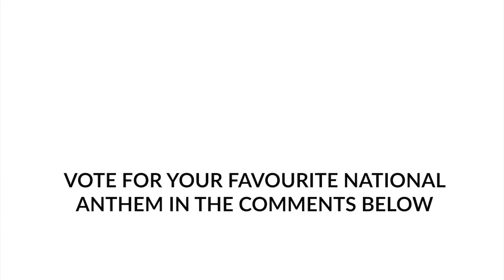Egypt vs Zimbabwe - National Anthems preview - AFCON EGYPT 2019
Vote for your favorite national anthem in the comments below
Egypt vs Zimbabwe national anthem preview - AFCON EGYPT 2019